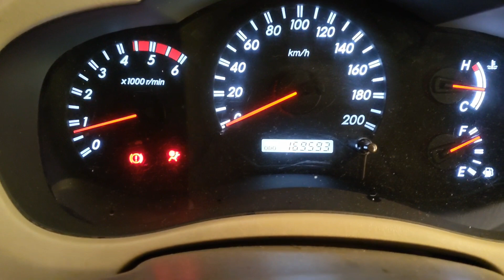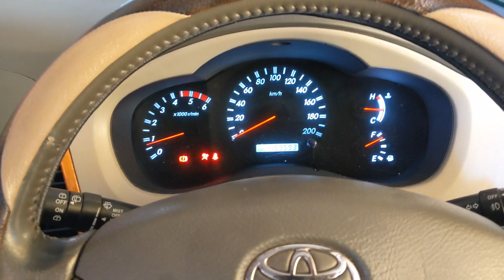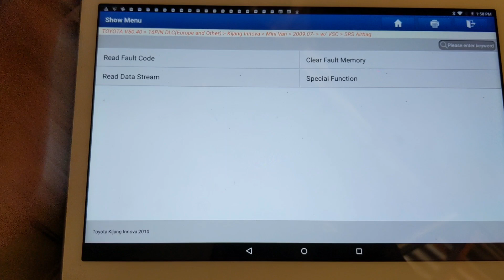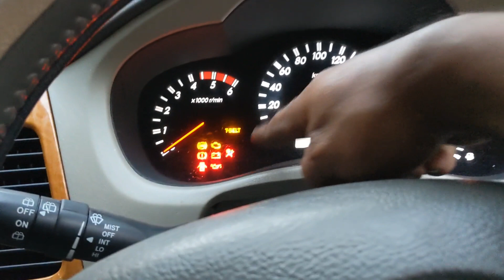Kijang Inova, Lampu airbag menyala dan klakson mati